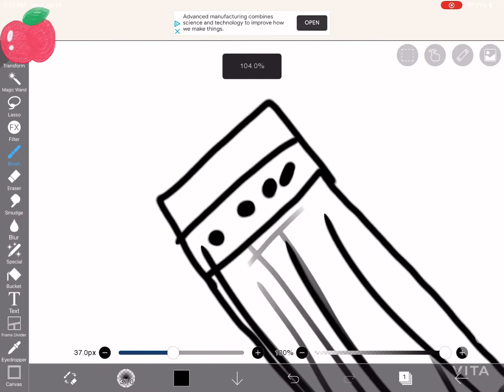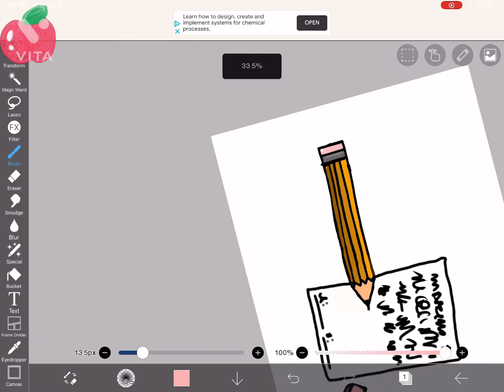School is almost here :)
Who’s ready for back to school?